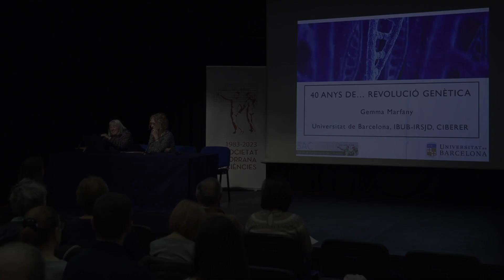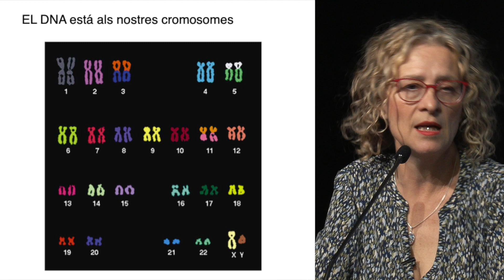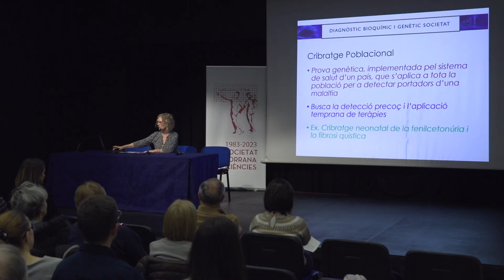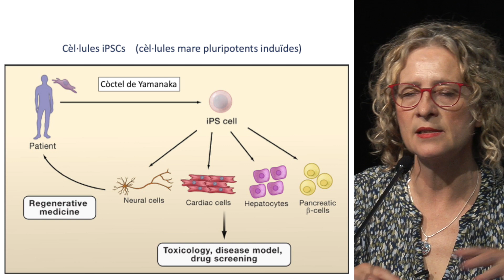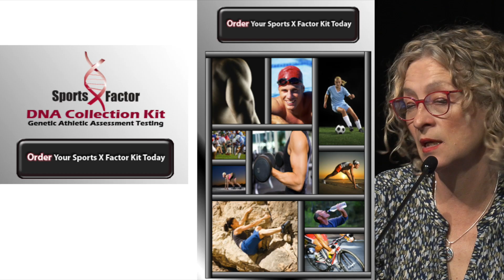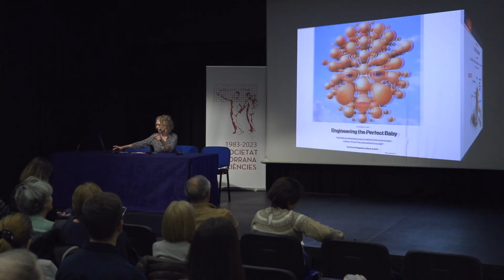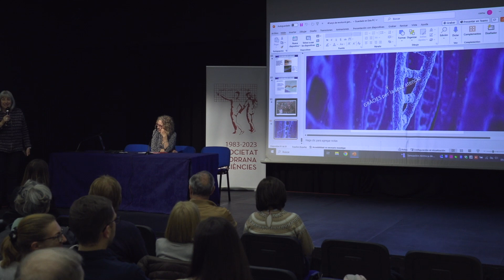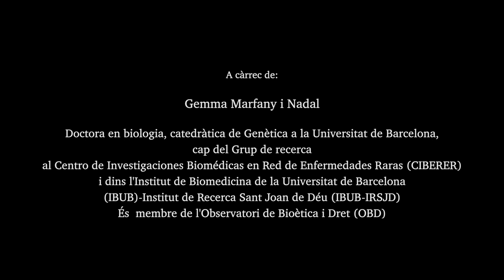Conferència: 40 ANYS DE REVOLUCIÓ GENÈTICA (09/04/2024)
A càrrec de : Gemma Marfany
Doctora en biologia, catedràtica de Genètica a la Universitat de Barcelona, cap del grup de recerca al Centro de Investigaciones Biomédicas en Red de Enfermadades Raras (CIBERER) i dins l'Institut de Biomedicina de la Universitat de Barcelona (IBUB) - Institut de Recerca Sant Joan de Déu (IBUB - IRSJD) - Membre de l'Observatori de Bioètica i Dret (OBD)

40è cicle de conferències: 40 anys de la SAC i d'evolució del món

A les 7 del vespre a la sala d’actes del Centre Cultural La Llacuna, Andorra la Vella.

Organitzada per: SAC
Producció: SAC
Enregistrament i edició: Quatresisvuit